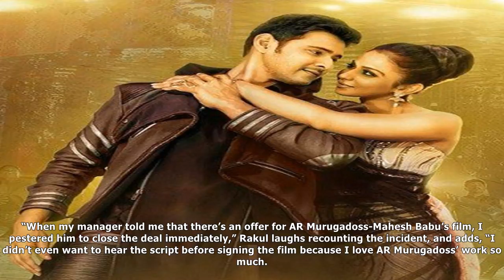Spyder is an edge-of-the-seat thriller, but my role will make viewers smile: rakul preet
Like most other actors, Rakul Preet too had a list of directors she wanted to work with. The top three were Mani Ratnam, SS Rajamouli and AR Murugadoss. With Spyder, that list is now down to two directors. “When my manager told me that there’s an offer for AR Murugadoss-Mahesh Babu’s film, I pestere...